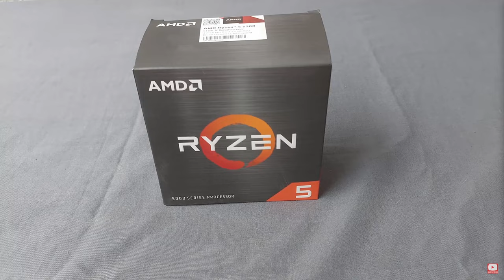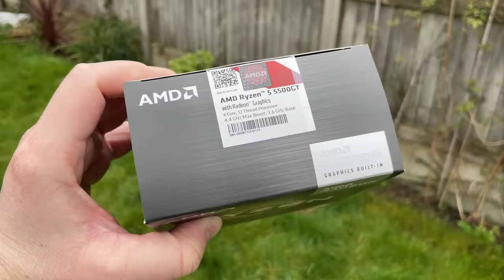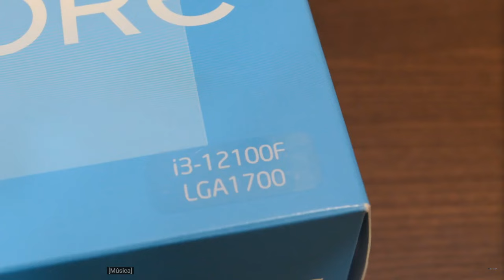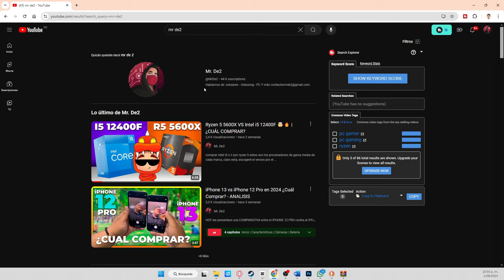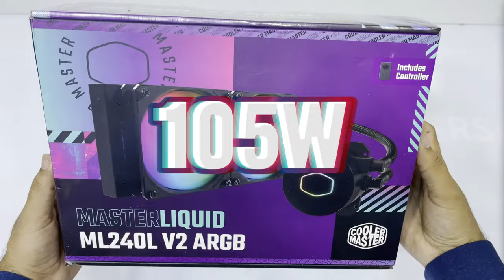LOS 3 MEJORES PROCESADORES CALIDAD PRECIO en 2024 🤯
estos son los procesadores que te puedo recomendar para que compres en este 2024 si cuentas con presupuesto algo limitado

tendremos cuenta vario apartados, como el trabajo multi-nucleo, mono-nucleo, precio, actualizaciones, prestaciones, beneficio

¿Cuál conviene mas? ¿Cuál me compro? ¿Qué es mejor?

en este video te hablare de sus especificaciones y del rendimiento otorgada por cada una